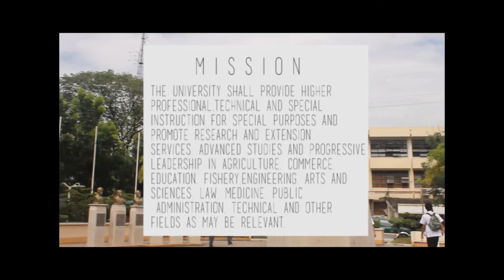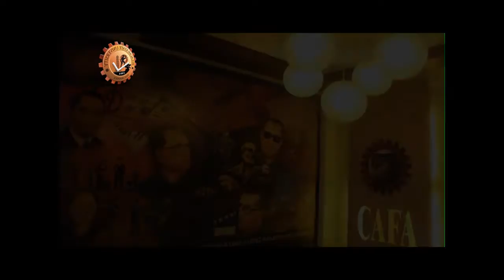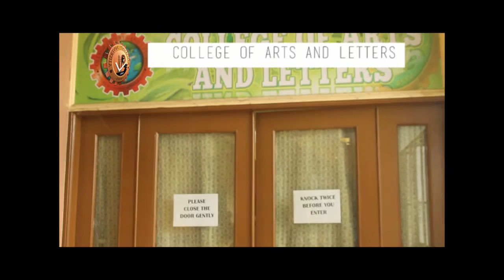Bulacan State University